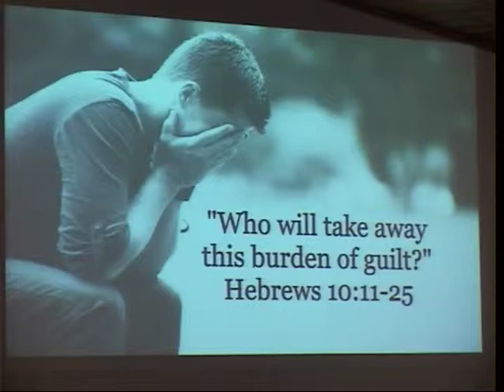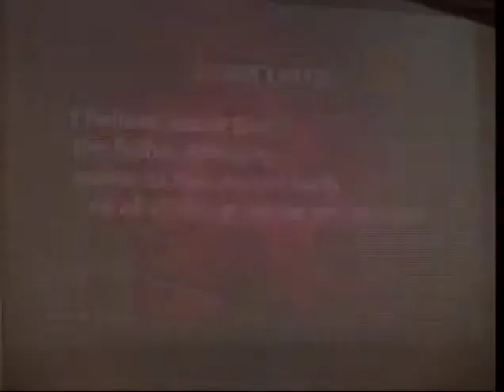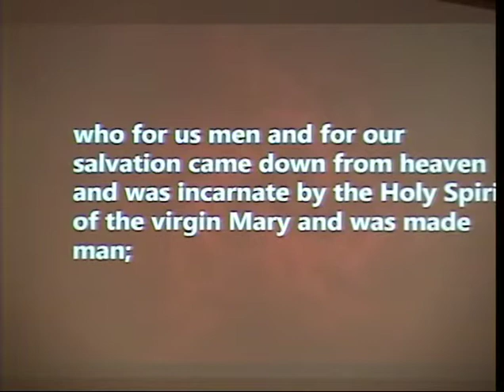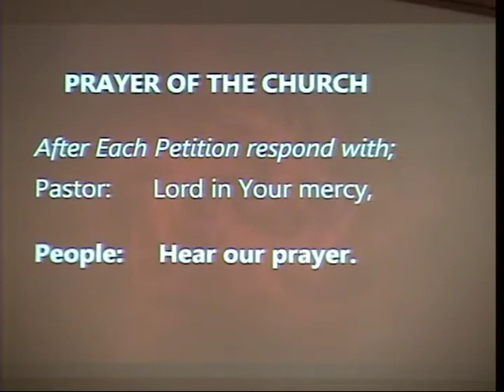11 15 2015